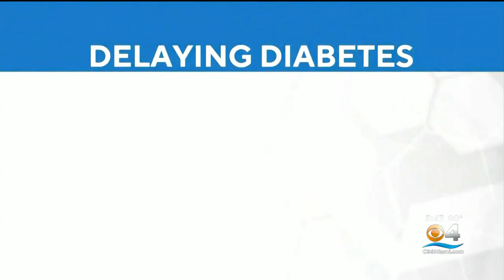New Type 1 diabetes drug gives hope to millions of Americans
The U.S. Food and Drug Administration recently approved the drug Tzield for people at high risk. It could buy years of health for people with Type 1 diabetes without the need for insulin.